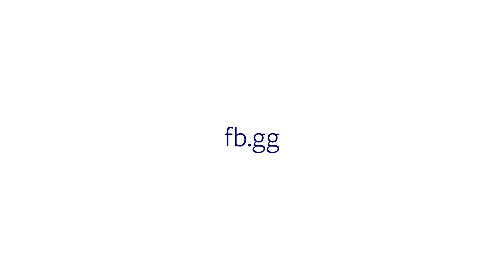GTA5 RP招募警察線人!準備幹大事?!|海熊RP-EP57✨【RHung】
以後警局就有我的眼線!